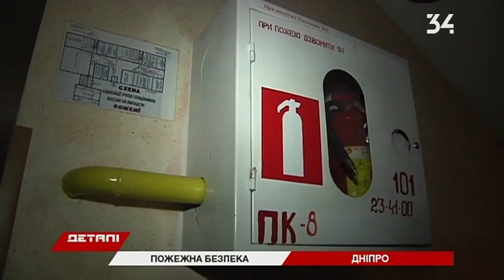Пожарная безопасность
В 90% школ и садиков области отсутствует пожарная сигнализация. В 200 учреждениях отсутствуют колодцев или прудов, откуда можно было бы качать воду для тушения огня. Такие результаты проверки. Всего обнаружили 21 тысячу нарушений. С начала года пожары произошли в двух школах. В Каменском и селе Павловка Васильковского района. Обошлось без пострадавших, сообщают Детали.